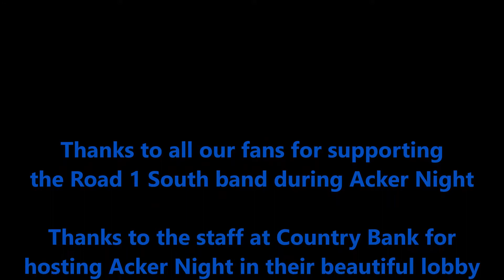Acker 2019 Reach Out